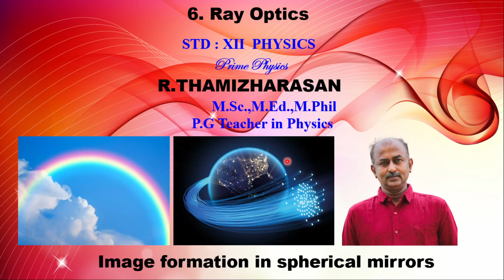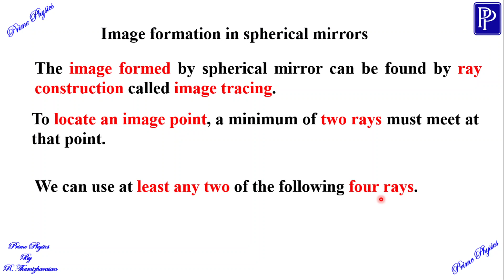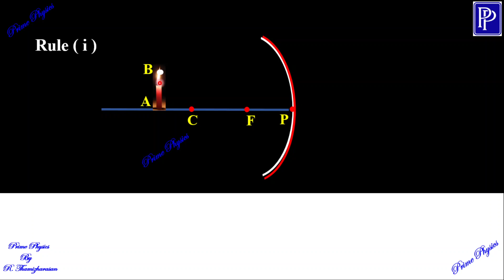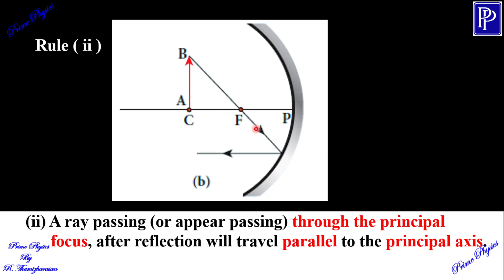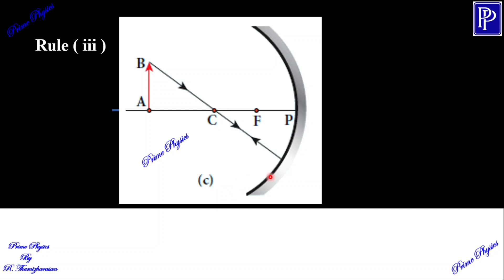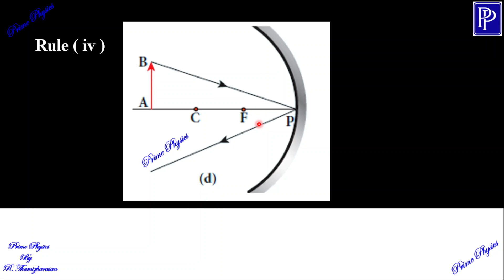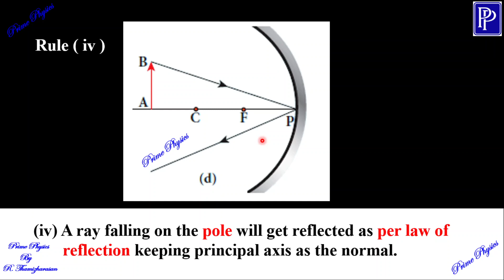6.2.3 Image formation in spherical mirrors